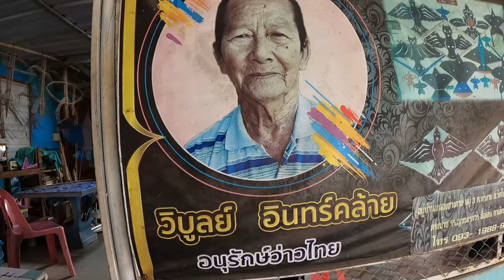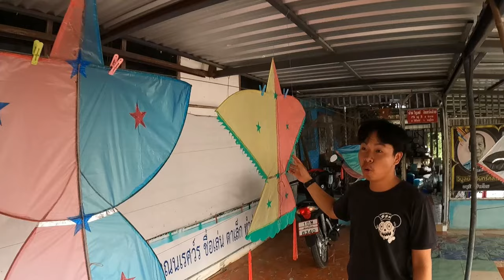ตาเล็ก เซียนว่าวแห่งเมืองพิษณุโลก